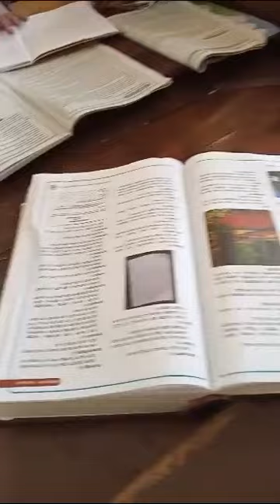MENCARI MAKNA KATA DALAM KAMUS BAHASA INDONESIA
Salah satu cara pembelajaran kurikulum merdeka